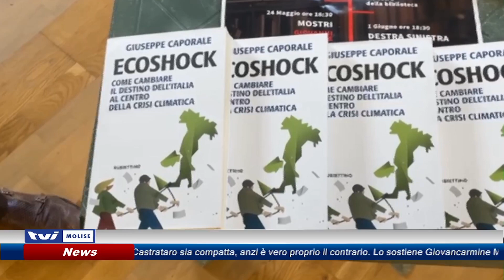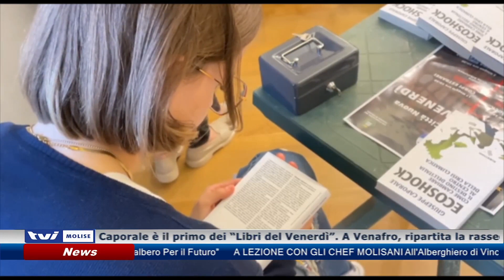Per i Libri del Venerdì di Città Nuova un "Ecoshock"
“Ecoshock” di Giuseppe Caporale è il primo dei “Libri del Venerdì”. A Venafro, ripartita la rassegna letteraria organizzata dall’associazione “Città Nuova”